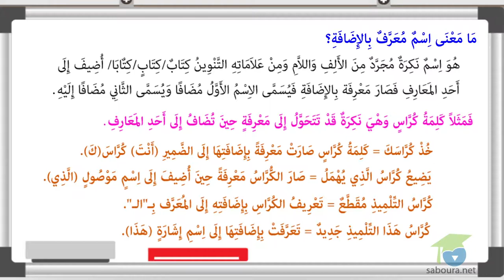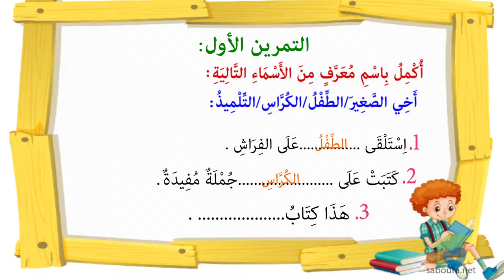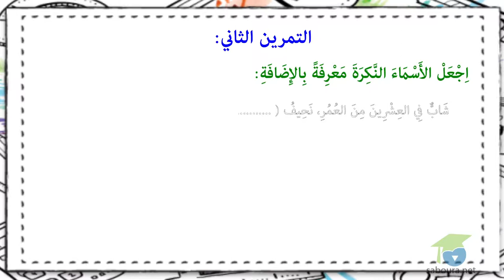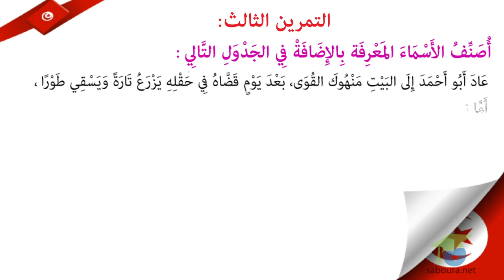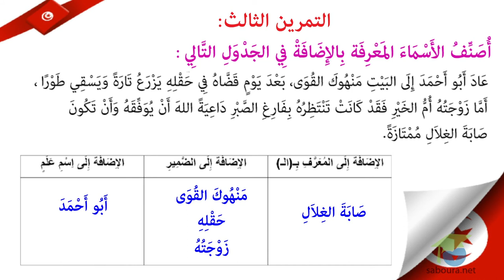الإسم المعرّف بالإضافة الجزء الأوّل